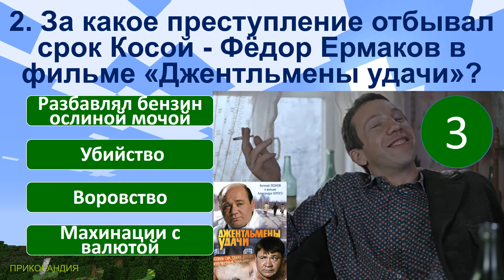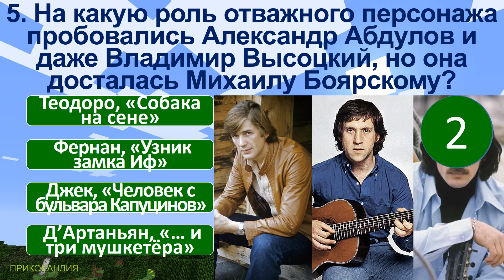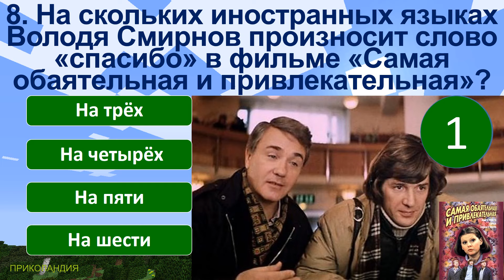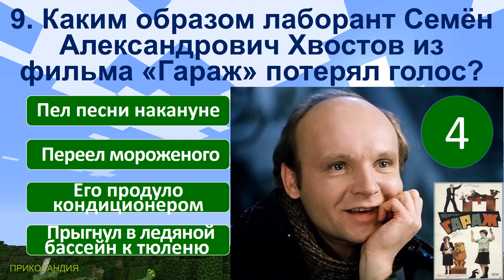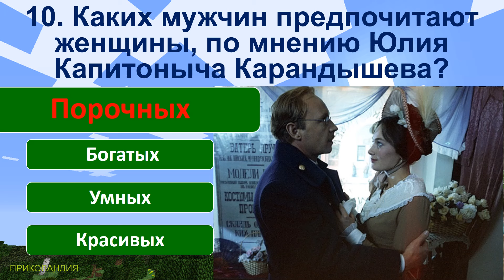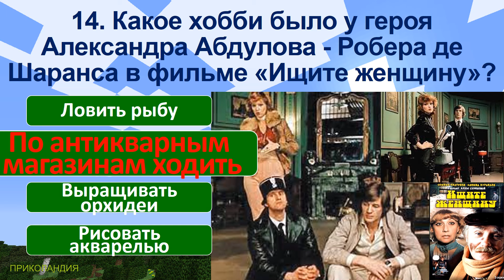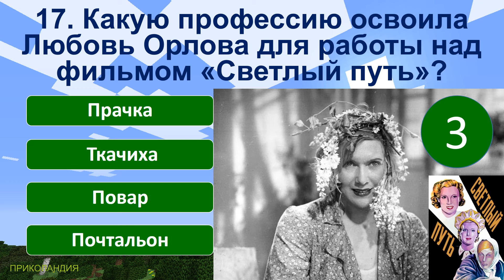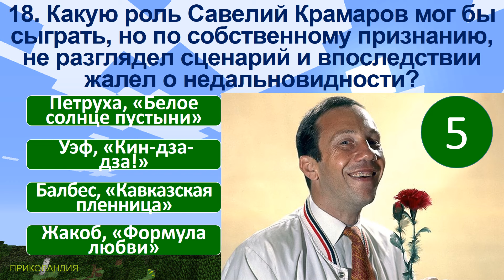Quiz 87 Наше кино Отгадай 20 вопросов о любимых советских фильмах Абдулов, Мягков, Крамаров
Quiz 87 Our Cinema Guess 20 questions about your favorite Soviet films Abdulov, Myagkov, Kramarov

Сегодняшние вопросы в тесте:
1. В какой советской сказке школьники превратились в стариков?
2. За какое преступление отбывал срок Косой - Фёдор Ермаков в фильме «Джентльмены удачи»?
3. В каком фильме герой Савелия Крамарова мешал для соседа по столу гремучий «коктейль» из водки, перца, соли, сахара и горчицы?
4. В каком фильме Олег Табаков был с золотыми волосами?
5. На какую роль отважного персонажа пробовались Александр Абдулов и даже Владимир Высоцкий, но она досталась Михаилу Боярскому?